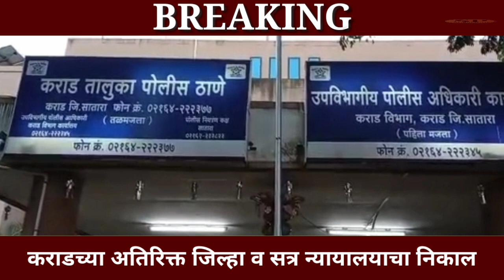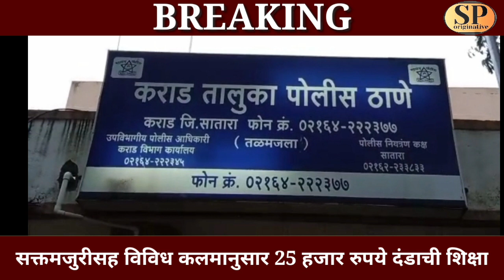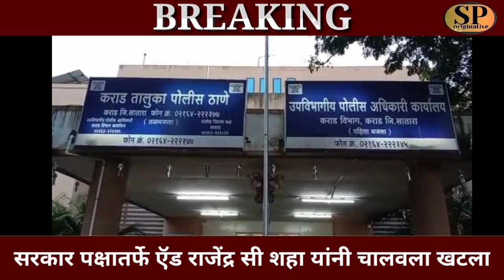अल्पवयीन मुलगी अत्याचार प्रकरण..आरोपीला दहा वर्ष सक्तमजुरी..व 25 हजार रुपये दंडाची शिक्षा..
कराडच्या अतिरिक्त जिल्हा व सत्र न्यायालयाचा निकाल..